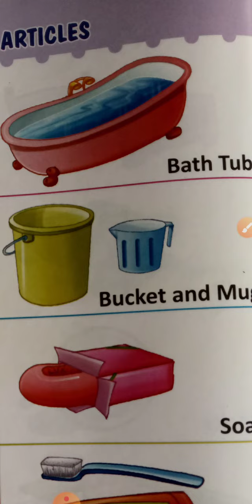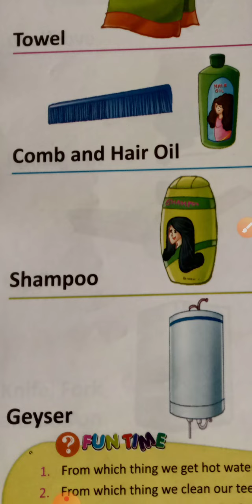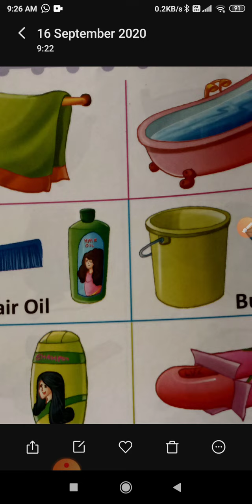23 September 2020